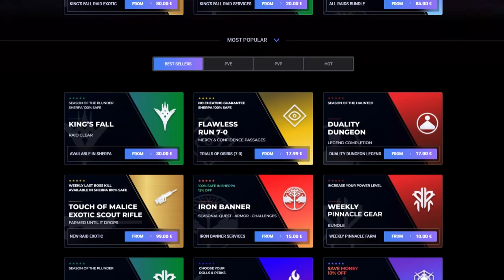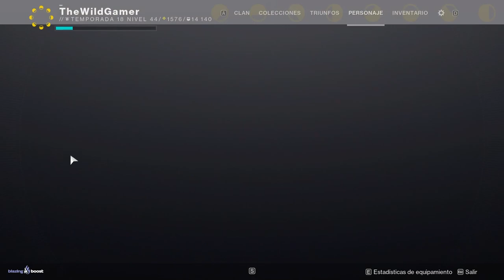SPARROWS 2.0 YA!!! No tienen sentido🤷‍♂️ | Destiny 2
0:00 Intro
0:42 Ya va siendo hora de Sparrows 2.0
4:51 Outro

► ¡Sígueme!
• Accesorios Gaming 10% dto. Código wildgamer
► Fuentes de información mencionadas en el video:
(Ninguna)

💠MI PC:
• CPU: AMD Ryzen 7 5800X 3.8 GHz 8-Core Processor
• GPU/ Gráfica: Gigabyte GeForce RTX 3060 12 GB
• PLACA BASE: Asus ROG STRIX B550-F GAMING (WI-FI) ATX AM4
• CPU Cooler: Corsair H100i RGB PLATINUM 75 CFM
• Memoria RAM: Corsair Vengeance RGB Pro 32 GB DDR4-3200 CL16
• ALMACENAMIENTO: Samsung 970 Evo Plus 1 TB M.2-2280 NVME
• TORRE: Corsair iCUE 465X RGB ATX
• FUENTE: Corsair 850 W